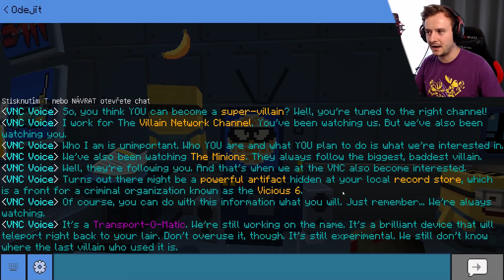NOVÉ MIMONÍ DOBRODRUŽSTVÍ! - Mimoni v Minecraftu #1